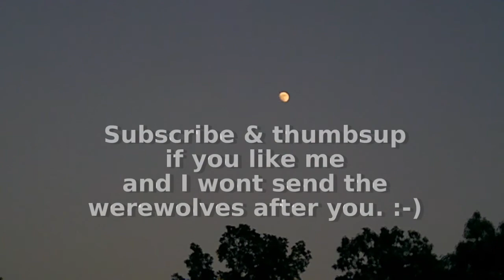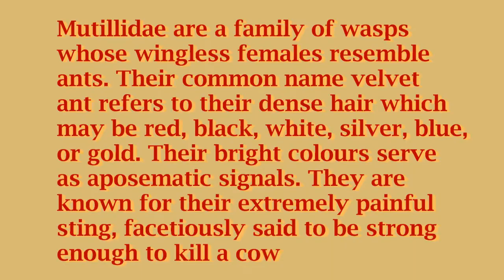The Doctorette & The Indestructible Ant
A trip to the doctor's office a few days ago & an encounter with an indestrucible insect, a rather large indestructible insect. One who's sting can cause a human a lot of pain, some species can kill cows!

or you're a poopy head. :-)